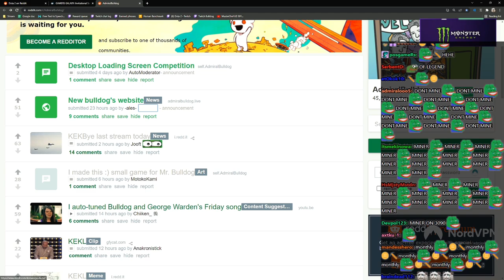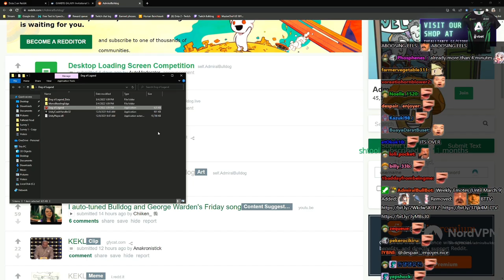Dog of Legend - A Bulldog Fan Made Game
ADMIRALBULLDOG  BULLDOG FANMADE  GAME